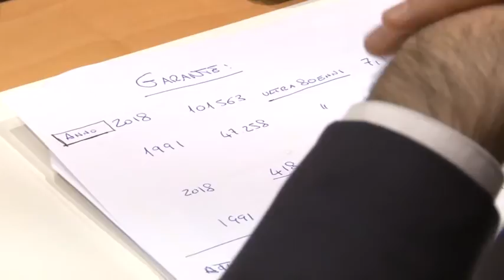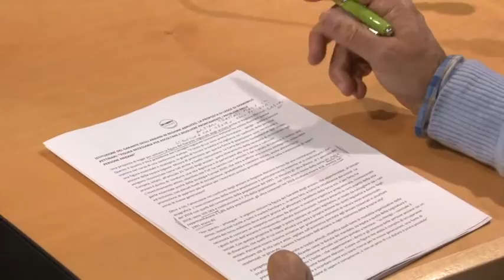Regione. M5S propone nomina garante degli anziani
Il consigliere regionale del M5S Domenico Pettinari ha presentato questa mattina la proposta di legge per l'istituzione del garante degli anziani in Abruzzo